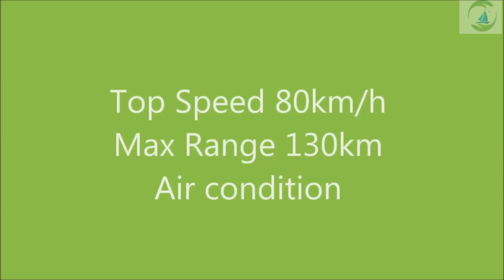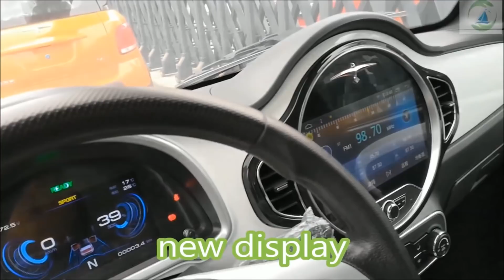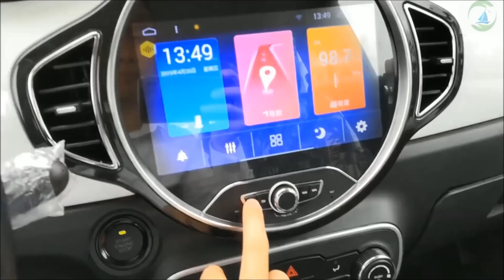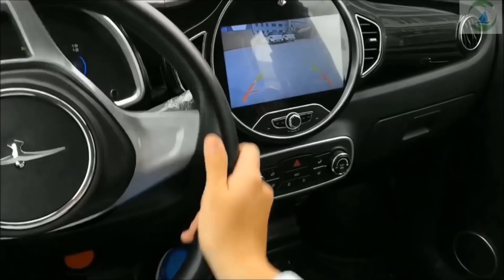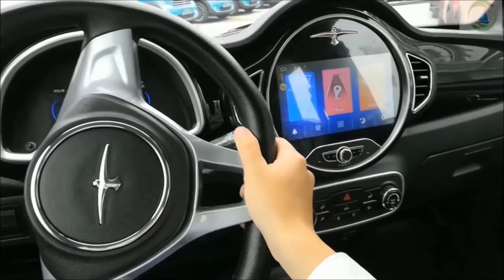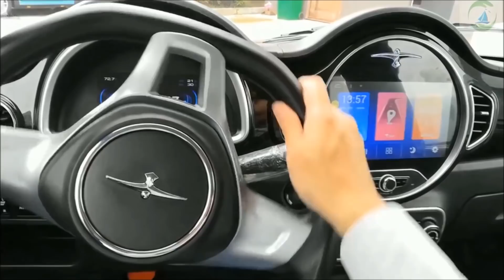M2 electric car of two passengers by universeecar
new model M2, top speed 80km/h, max full charge distance 130km,